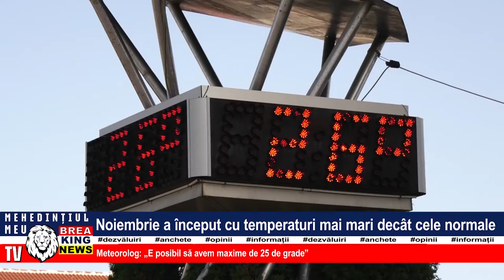NOIEMBRIE A ÎNCEPUT CU TEMPERATURI MAI MARI DECÂT CELE NORMALE